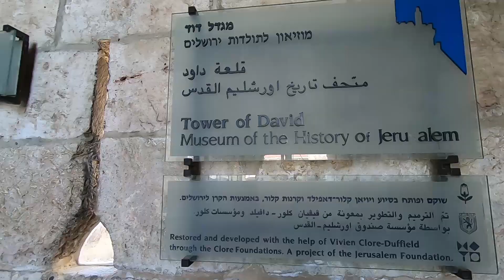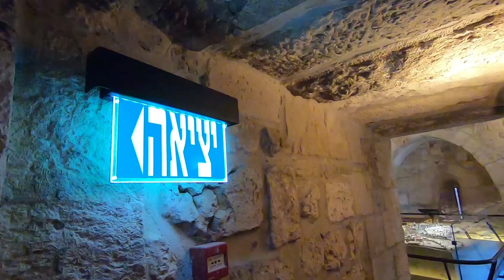Смотрим на Иерусалим с высоты птичьего полёта и прошедших веков.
Лучшая смотровая площадка города и Музей истории Иерусалима «Башня Давида», в котором можно посмотреть, как выглядел Иерусалим в разные века и времена.